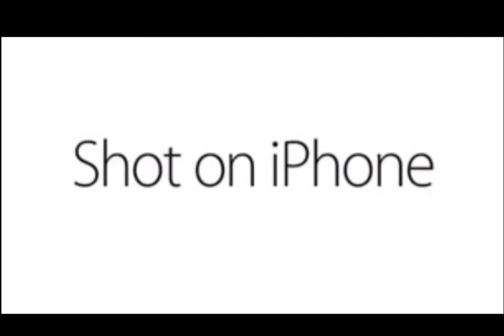Shot on iphone